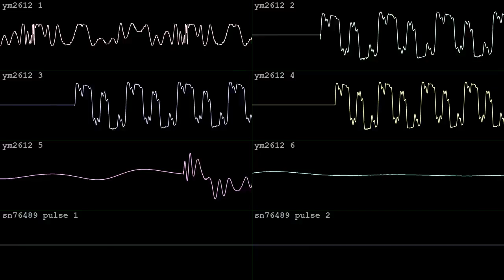video game time [YM2612 + SN76489]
made in an hour with Furnace for Tex's Sega Genesis/MegaDrive BotB OHB Mega Doraibu C on June 30 2024.  got the bronze!  wave vid done in corrscope

"You can use the FM and drum channels with only the sounds provided.

And you can use the square channels.

But don't use the noise channel.

Have fun!"